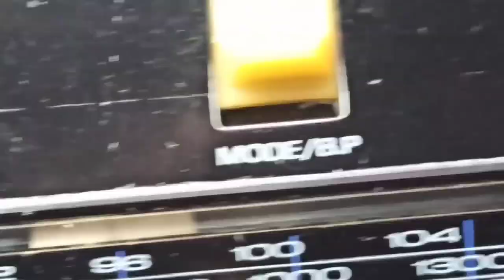National RX-F4F with Equalizer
It plays fm MW sw1 Sw2
it has a 5 band graphic equalizer
and 1 cassette player

channel link --- @the_vintage_man_of_music